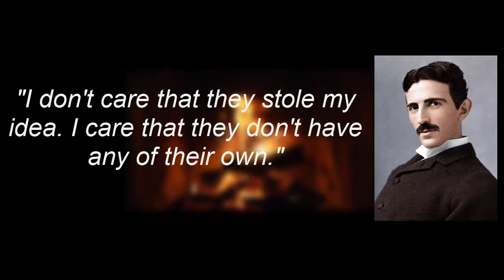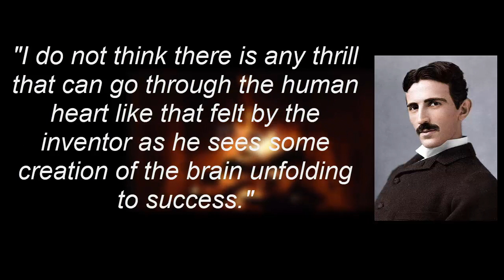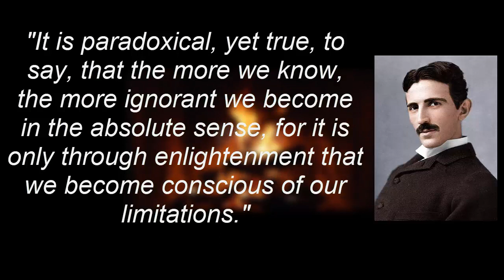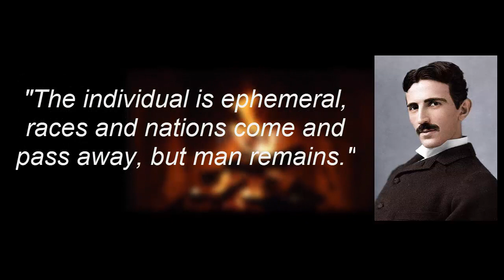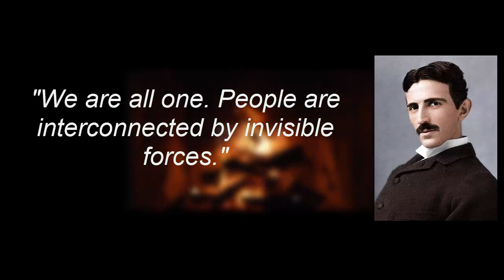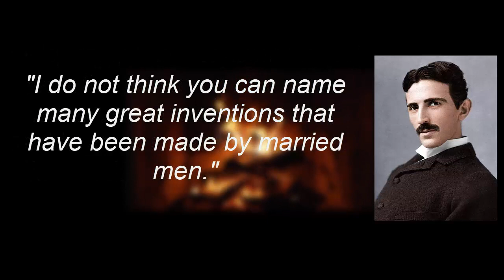Tesla Quotes - Inspiring Words from a Brilliant Inventor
Join us on a journey as we explore some of the most powerful and inspirational quotes by the brilliant inventor, Nikola Tesla. Known for his exceptional contributions to the design of the modern alternating current (AC) electricity supply system, Tesla's insightful words continue to inspire and motivate even today.

In this video, we delve into Tesla's philosophic perspective on life, science, and innovation. We've curated a selection of his most impactful quotes, each paired with visually stimulating graphics and animations that truly bring his words to life. From his views on imagination being stronger than knowledge, to his stance on making future predictions based on scientific facts, these quotes will surely ignite the spark of curiosity in you.

Whether you're a science enthusiast, a Tesla fan, an inventor in the making, or just someone seeking motivation, this video is for you! Get ready to dive deep into the wisdom of a man who was truly ahead of his time and let Tesla's words inspire you to dream, invent, and create.